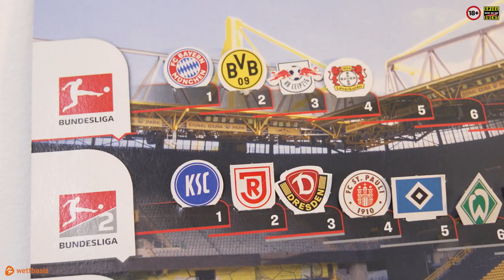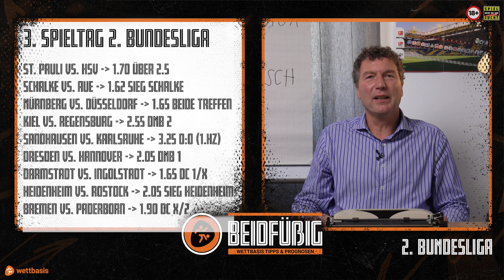2. Liga Tipps - Prognose 3. Spieltag u.a. mit St. Pauli - HSV & Experten Ralph Gunesch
In der 2. Bundesliga der Saison 2021/22 steht der 3. Spieltag an und "Beidfüßig" legt mit dem Gast-Experten und St. Pauli-Kenner Ralph Gunesch (DAZN-Kommentator) besonderen Fokus auf das Hamburger Derby.

00:00 - Intro
00:41 - Ralph Gunesch über St. Pauli - HSV
06:15 - Gunesch tippt Nürnberg - Düsseldorf
06:54 - Gunesch tippt Bremen - Paderborn
08:00 - St. Pauli - HSV Tipp
10:29 - Nürnberg - Düsseldorf Tipp
11:35 - Bremen - Paderborn Tipp
12:55 - Alle Tipps im Überblick
13:30 - Wettbasis-Empfehlung

Moderator Carsten Fuß (DAZN), St. Pauli-Experte Ralph Gunesch (DAZN-Kommentator) und Wettbasis-Redakteur Marcel Niesner liefern ausführliche Infos und Vorhersagen zum 3. Spieltag der 2. Bundesliga. Mit besonderem Fokus auf dem Hamburger Derby FC St. Pauli gegen den Hamburger SV.

Euch erwarten viel Fußball-Expertise, eine fundierte Spieltags-Prognose und hoffentlich gute Tipps zu den Spielen.

Folgt uns!

Schon jetzt findet Ihr auf wettbasis.com jede Menge Infos und Statistiken für eure 2. Bundesliga Tipps.

Thumbnail: IMAGO / Team 2 & IMAGO / Christian Schroedter